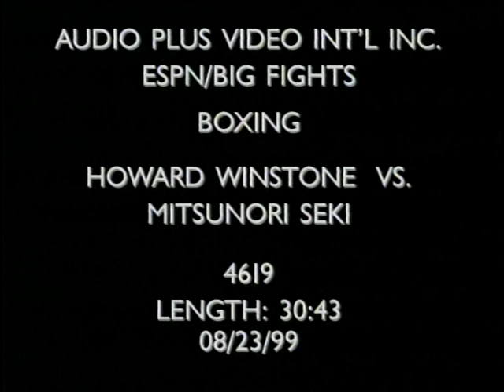Howard Winstone vs. Mitsunori Seki.WBC FWC.1968.01.23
Two skilled, underrated featherweights -- Winstone defends his WBC title against perennial contender Seki in London!